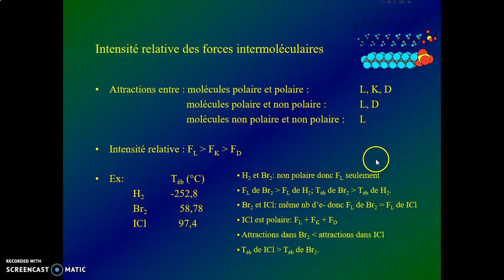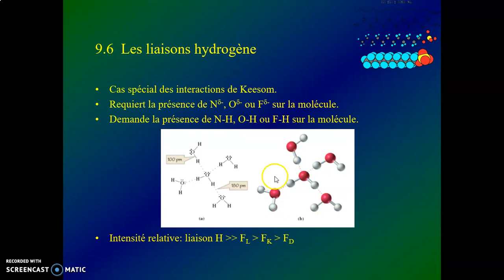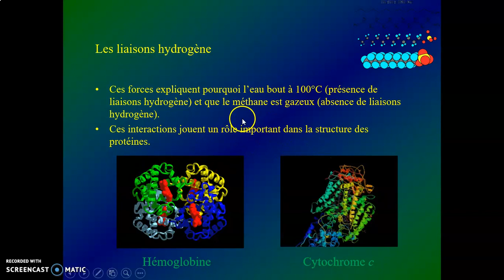Comparaisons entre les types de forces, et ponts H